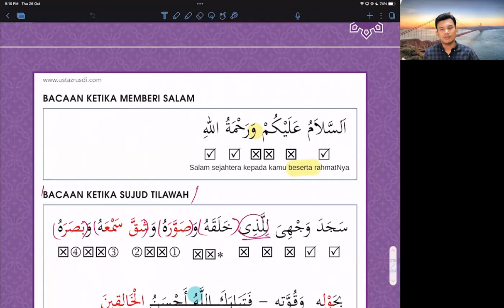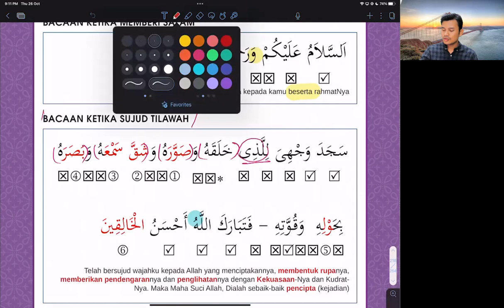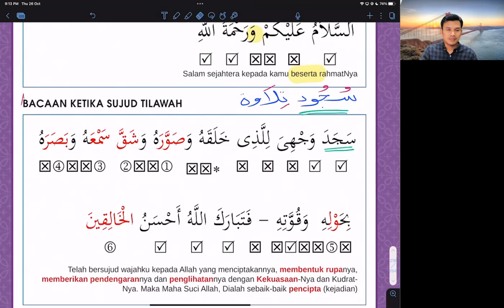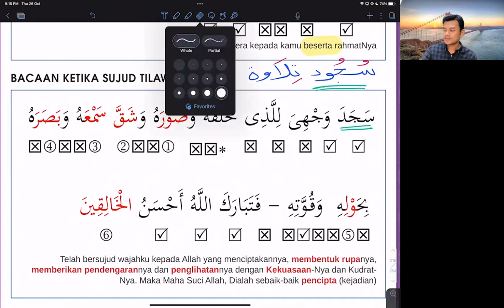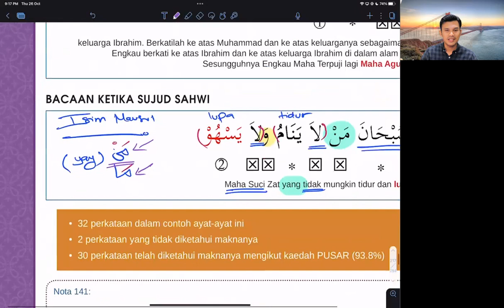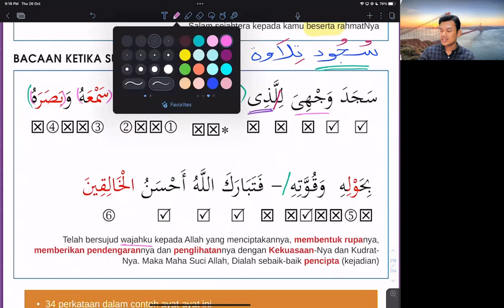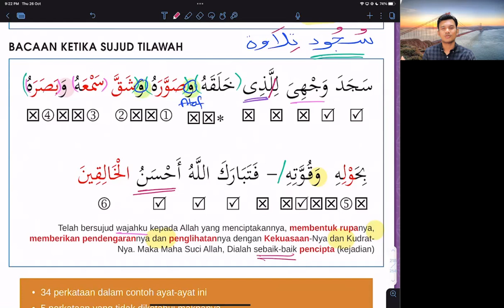Bacaan Dalam Solat - Siri 5